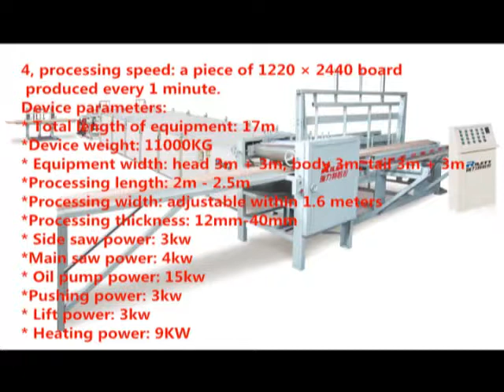Dimter OptiCut Optimizing